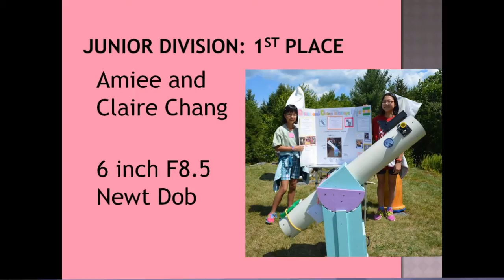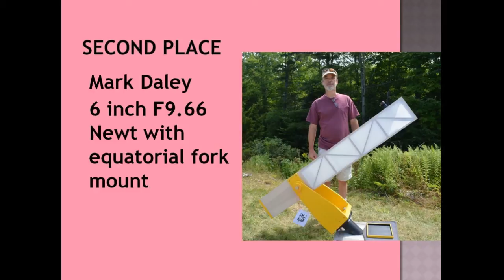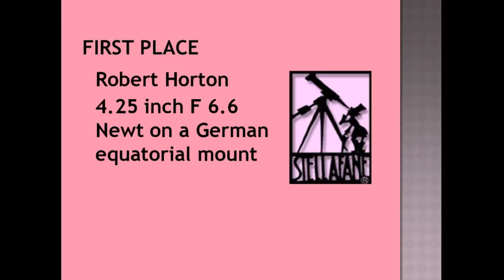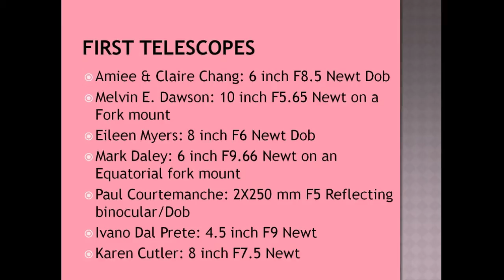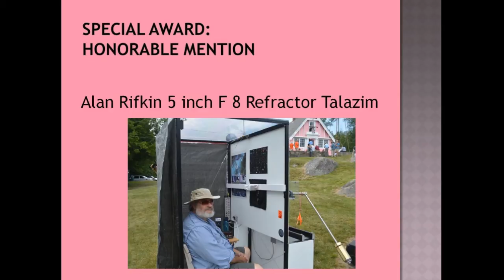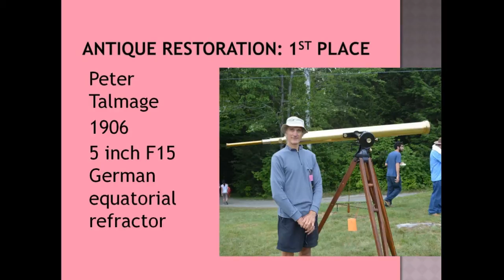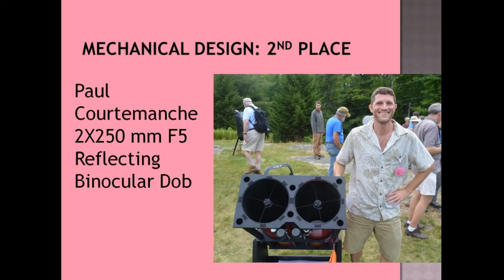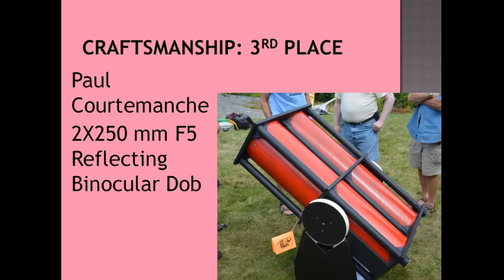Stellafane 2014 - Awards Presentation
Presenation of the Optical and Mechanical Awards at Stellafane 2014.